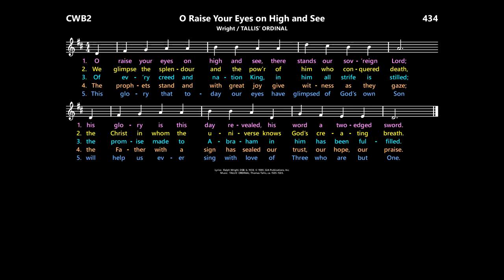O Raise Your Eyes on High and See [Wright / TALLIS' ORDINAL] CWB2:434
Hymnals:
Catholic Worship Book II:  434  (TALLIS' ORDINAL)
Catholic Book of Worship III:  366  (MORNING SONG)